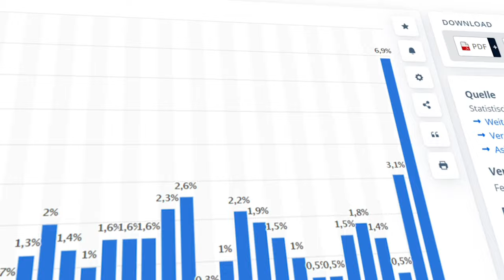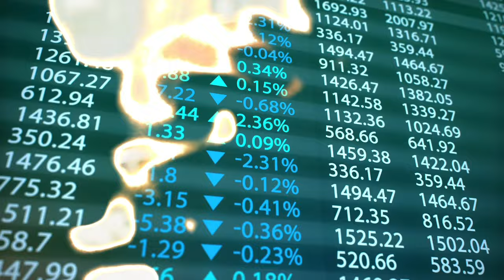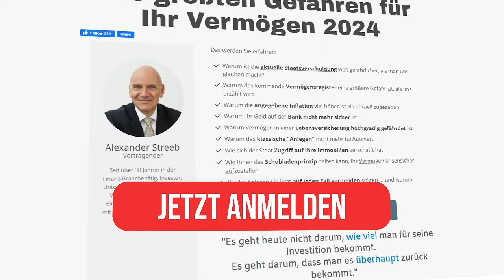🔥 DAS IST DAS ENDE 🔥